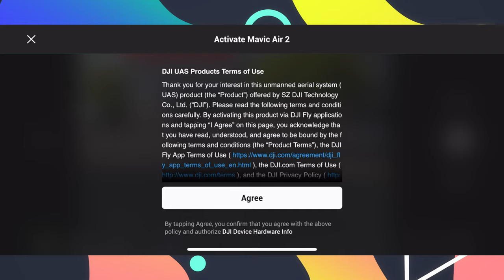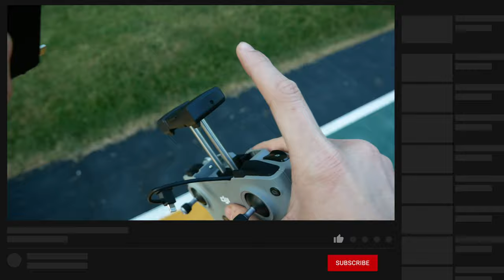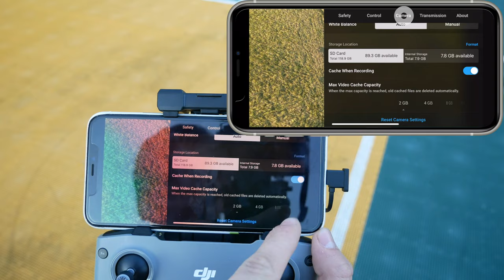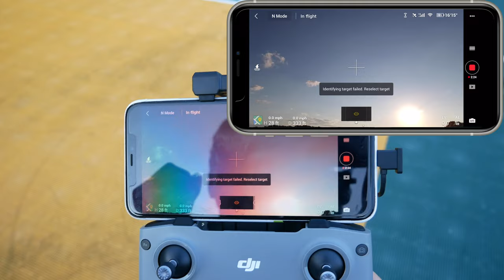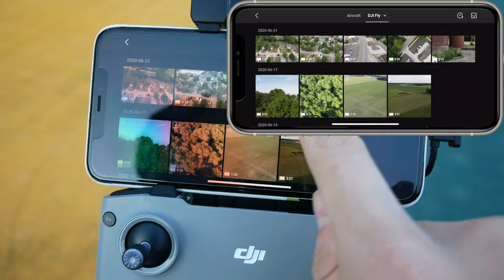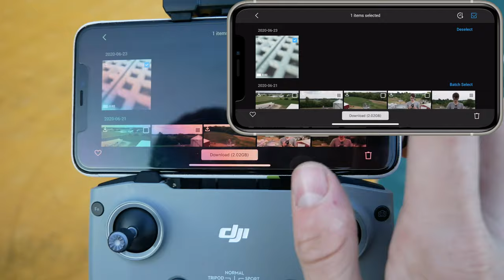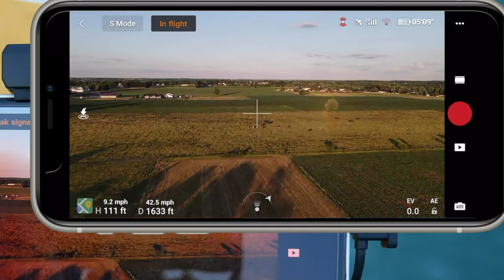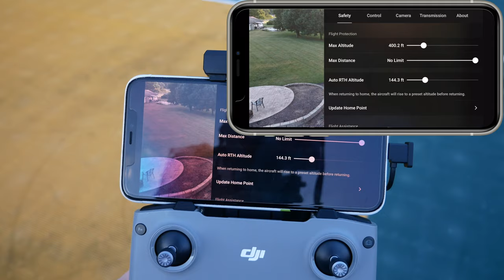In Depth Look at How to Use a DJI MAVIC AIR 2 CONTROLLER + HOW TO FLY IT! [For Beginners]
So, you just got the new DJI Mavic Air 2 and now you don't know how to use the newer controller. What's different about it? Well, I've got you! In this video, I show you all the functions of the DJI Mavic Air 2 controller as well as how to use it and how to fly the drone!

⏰TIMESTAMPS:
00:00:00 - Intro
00:00:53 - First Time Prep & Power-up
00:03:37 - Flight Mode Selection
00:05:08 - Return To Home
00:05:34 - Fn + Camera Buttons
00:07:31 - Joystick Removal
00:08:02 - Taking Off & Stick Movement
00:10:08 - How to Record Video
00:13:03 - How to Take Photos
00:13:33 - How to View Back Footage
00:14:20 - Flight Modes IN ACTION
00:16:07 - Return to Home IN ACTION
00:16:41 - Conclusion

👍🏼Wanna see me more frequently? Check me out on some other social medias:

FTC: This video was not paid for by DJI. The drone supplied to me to make this video was given for free as a review unit, but all opinions in this video are my own.

FAA: Carson Miller is a Certified FAA Part 107 holder. Flight in this video complies with the rules set forth by the FAA for sUAS flights within the United States.